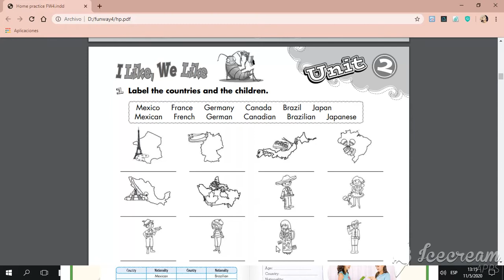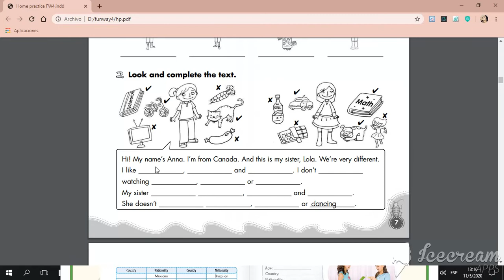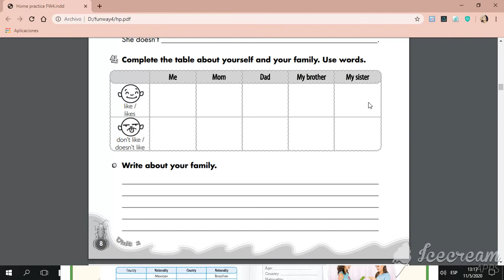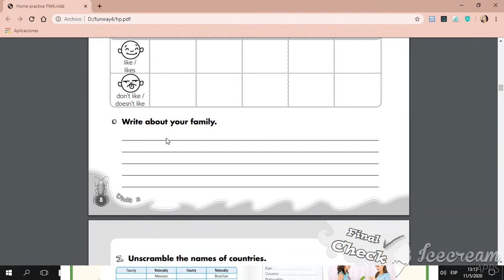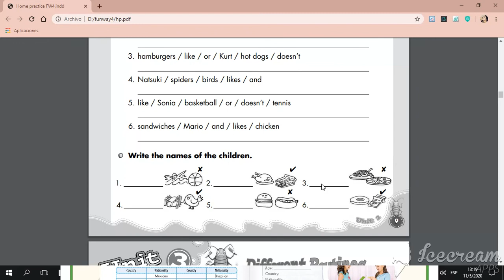Fourth Grade Spelling